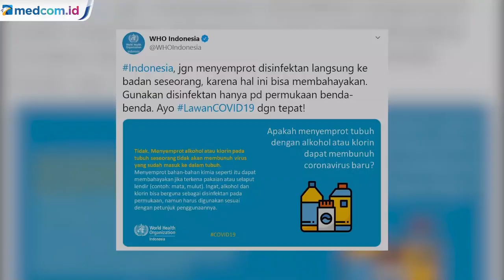WHO Beri Peringatan Bahaya Semprotkan Disinfektan Langsung ke Tubuh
Guna menghindari masuknya virus korona ke dalam tubuh, banyak orang yang sengaja menyemprotkan disinfektan langsung ke dalam tubuh. Hal tersebut dianggap bisa membunuh virus korona yang menempel ke dalam tubuh. Akan tetapi, apakah hal tersebut memang efektif?